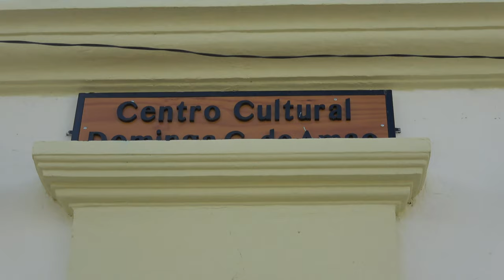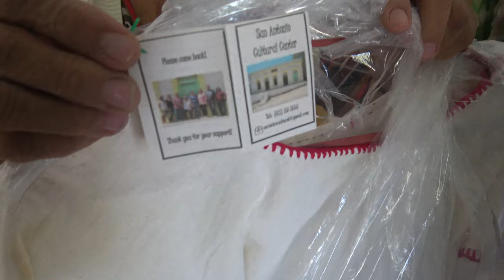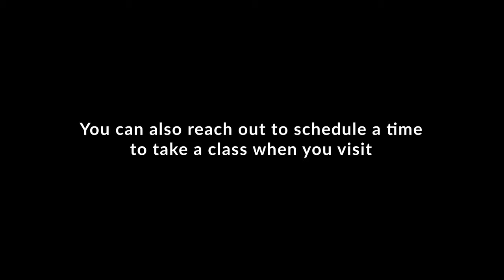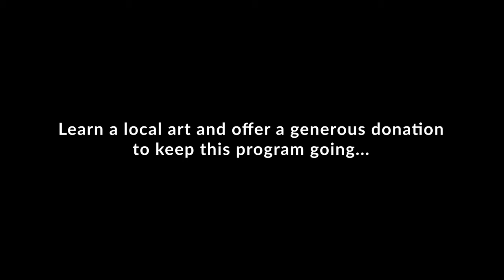CtW 77 / Keeping the Baja Culture Alive // Truck Camper Living in Baja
Baja is a unique place to visit. Although it is part of Mexico, the culture of Baja is quite different from that of the mainland.

We discovered a beautiful little village called San Antonio that is tucked away in the mountains between Los Barriles and La Paz.

Here a wonderful woman named Maryzonia has committed her life to revive the cultural and artistic traditions of the people of Baja.

Join us in this (surprise) episode as we follow Maryzonia through the Cultural Center in San Antonio and learn ways that you can be a part of preserving the Baja culture and helping people along the way!